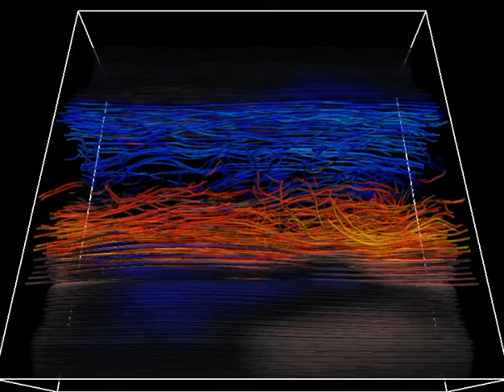K-H LES simulation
Kelvin- Helmholtz Large eddy simulation on  Blue gene super computer at NCAR by my group.